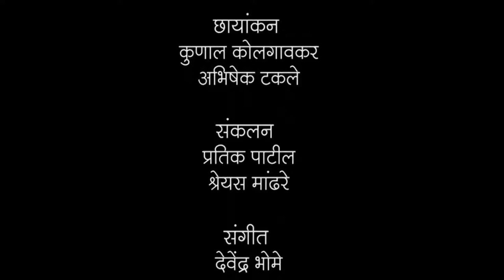गुणाकार ५ : जो जिता वही सिकंदर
3rd, Gunakar, गुणाकार, दोन-दोन च्या गटातून पत्त्यांच्या सहाय्याने गुणाकाराचे पाढ्यांचे दृढीकरण करणे.